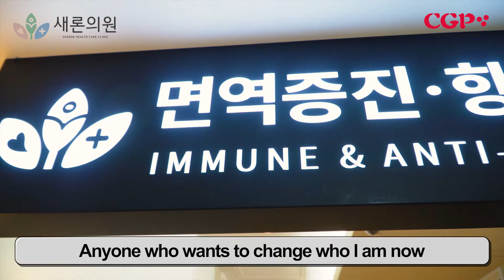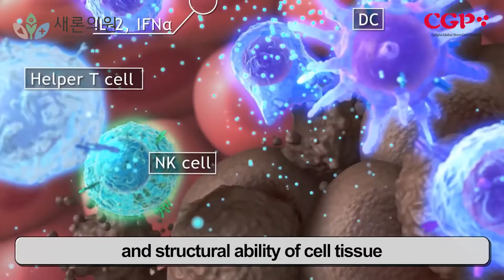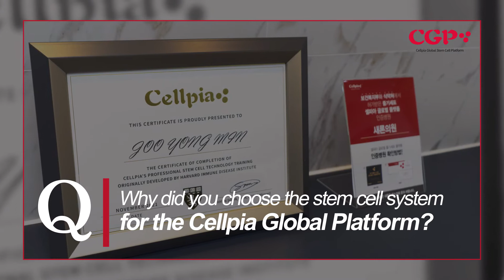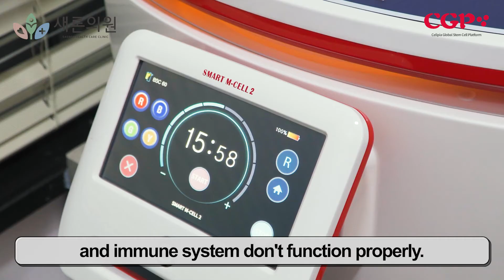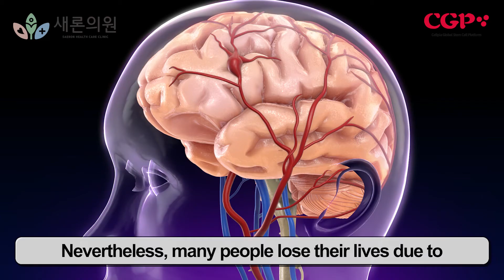[StemcellTV] Regenerates and restores the functions and abilities of the human body / Saeron Clinic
"Stem cell treatment is a medical technology that regenerates and restores the functions and abilities of the human body beyond surgical treatment for surgery and internal treatment for drug administration."

0:00          Start
0:15          Introduce
0:46          What made you interested in stem cells?
2:14          Why did you choose the stem cell system for the Cellpia Global Platform?
3:20          How do you apply stem cells to the procedure?
4:14          Do you have any expectations for stem cell treatment in the future?

Acquisition of NET Health New Technology Certification Selection of government-sponsored innovative company Miracell Co., Ltd.
Miracell is the world's safest stem cell company.